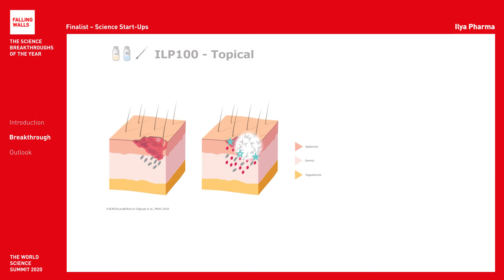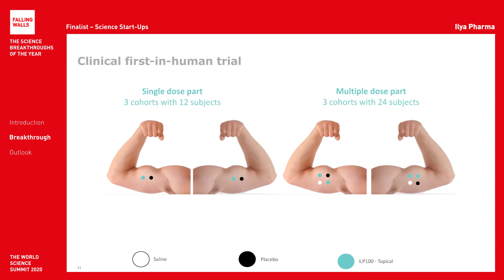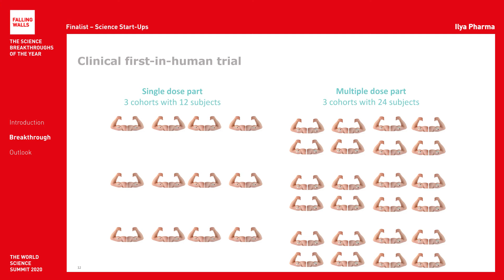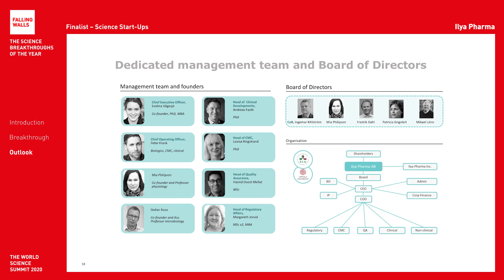Breaking the Wall of Next-generation Biologics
Ilya Pharma are Falling Walls Finalists at the Falling Walls and Berlin Science Week: World Science Summit 2020 (1 – 10 November).
Will they become the Breakthrough of their category Science Start-Ups? Register for free and don't miss the remote event